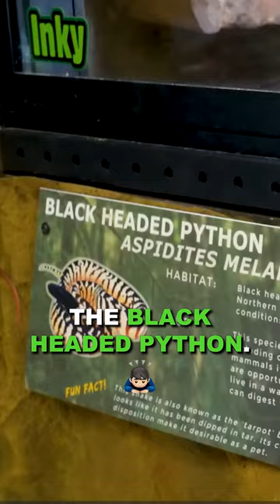Finally Talking About This Very Popular Snake! (Visiting Snake Discove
Finally Talking About This Very Popular Snake! (Visiting Snake Discovery Zoo)